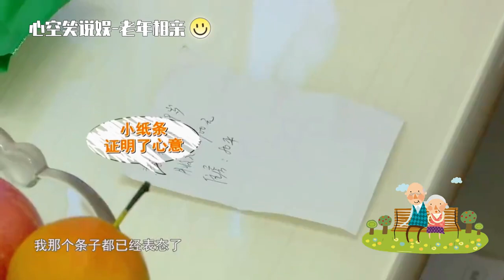中老年相親-副教授大爺相親副教授大媽，大爺,你就是我的再婚初戀